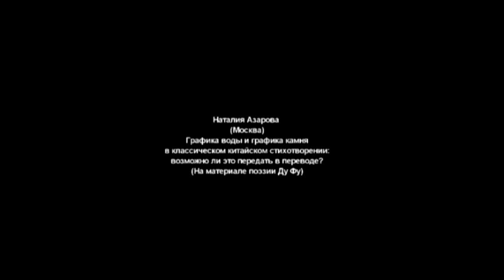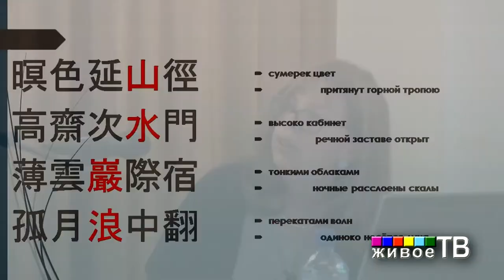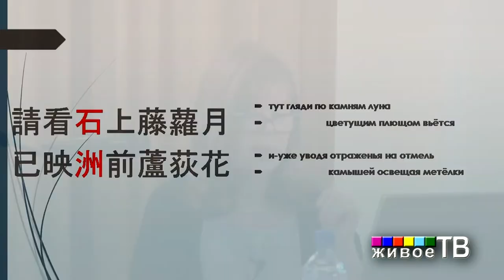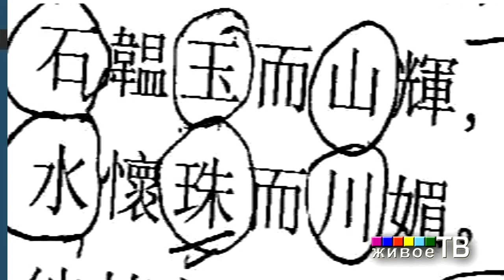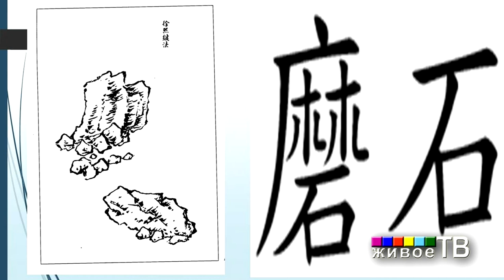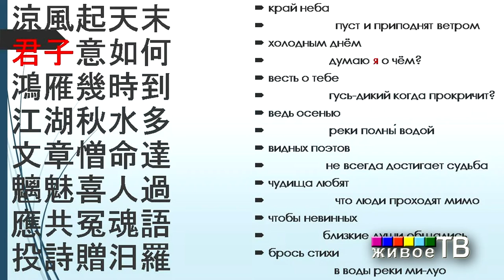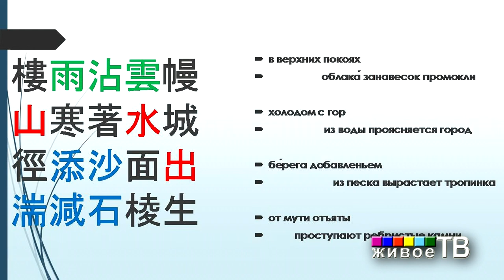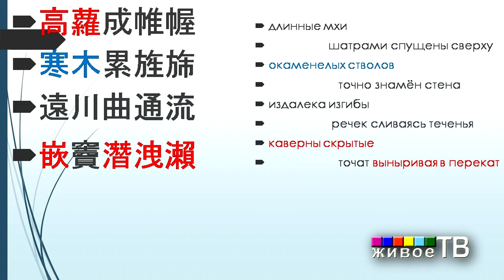Графика воды и графика камня в китайском стихотворении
Наталия Азарова (Москва). Графика воды и графика камня в классическом китайском стихотворении: возможно ли это передать в переводе? (На материале поэзии Ду Фу)
ВОДА И КАМЕНЬ: ПОЭТИКА И МИФОЛОГИЯ 2015 год, Москва